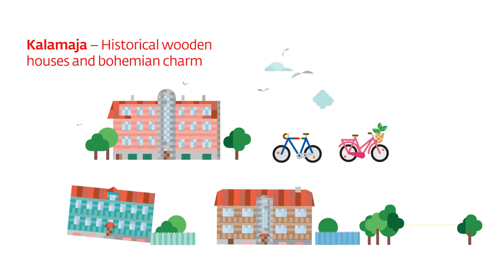Tallinn love story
Have you ever been in love? Really in love with a destination that you just cannot stop thinking about? If the answer is not yet, then it might be that you have not been to Tallinn yet.

Story by Jim Ashilevi
Production by Tolm Stuudio

In cooperation with: Jan Tomson, Indrek Sirkel, Lauri Tõnisson, Kaupo Kalda, Dmitry Tkachenko, Margus Allas, KOKO architects, Kevin Kirsch, Liis Mutli, Tair Timmi, Ivar Soopan, Maris Hellrand, Allfilm, Pult, Tallinn Music Week, Tallinn Zoo, Estonian Open Air Museum, Tallinn Design Night, Black Nights Film Festival - PÖFF, Nordic Hotels Forum, Brand Estonia, Estonian Song and Dance Celebration Foundation, ERR Archive.